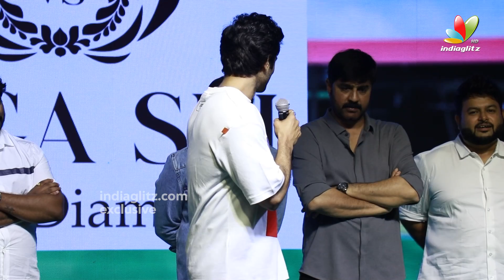Sudheer Babu Superb Words About Megastar Chiranjeevi CelebrityCricketCarnival | IndiaGlitz Telugu